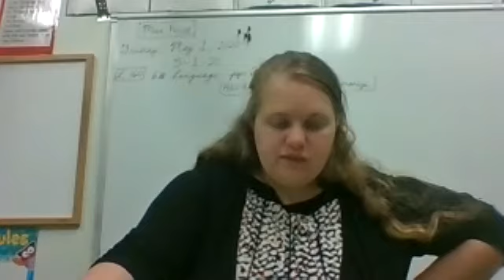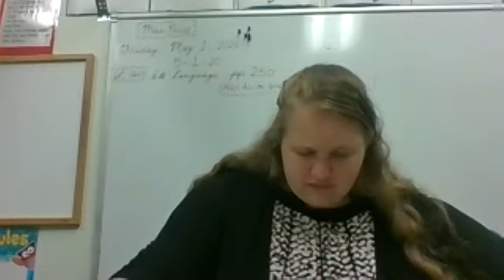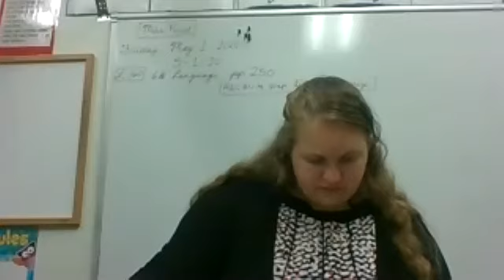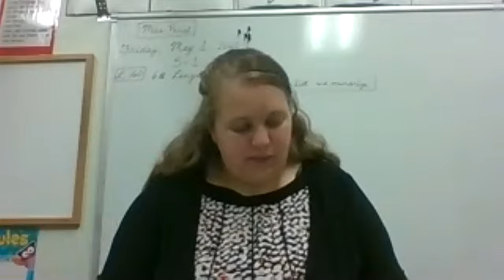6th Language L 160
Do p. 250; HW: Copy preposition list and memorize if you don't know it.